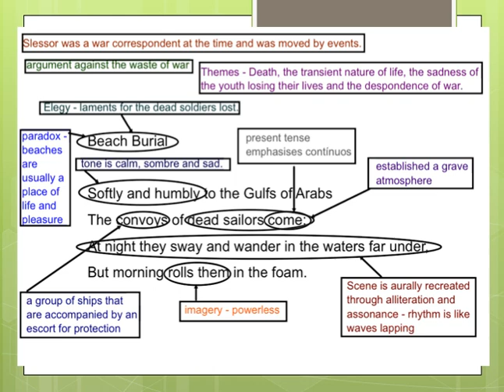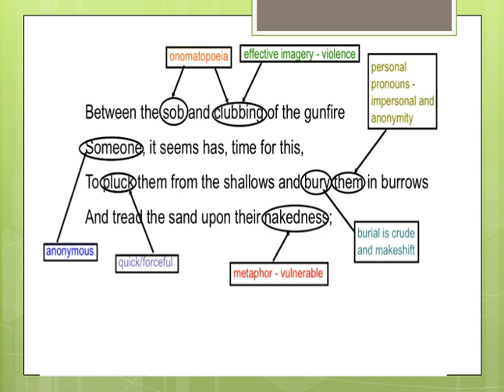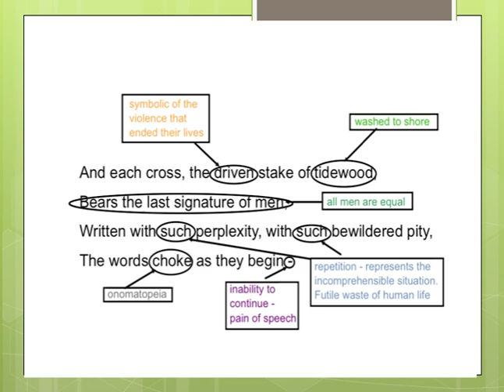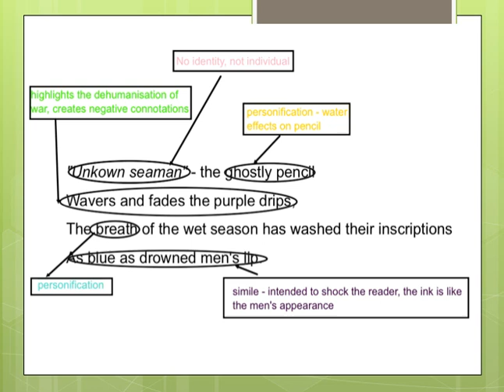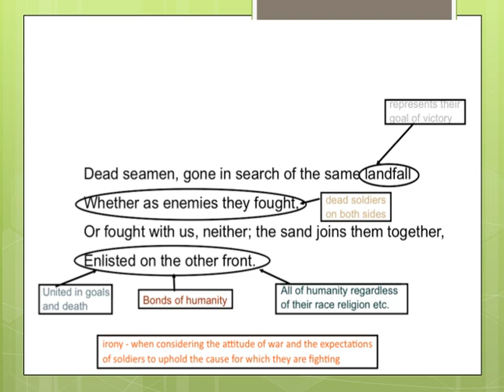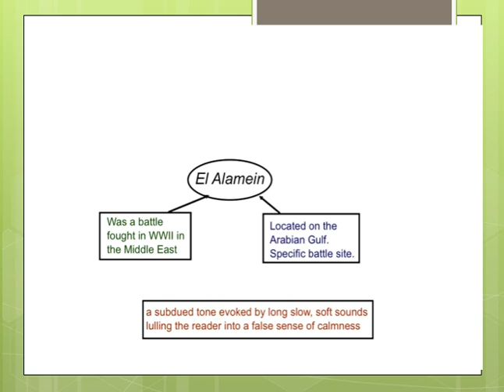Beach Burial by Kenneth Slessor